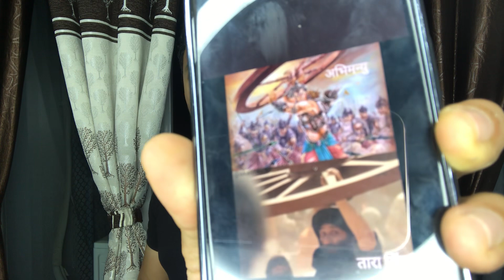Gadar 2 Director Anil Sharma exclusive message to fans ! Sunny Deol ,Amisha Patel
This is a big update on Sunny Deol new upcoming film Gadar 2, whic is sequal to the first gadar film which was done by sunny deol, amisha patel, and many such famous stars. as it was see that in first film Sunny deol was seen removing hand pump and in this he is seen carrying wheel of a cart weel. all the fans are most awaited to see the teaser and triailer of gadar 2. Gadar 2 is one of the most awaited films.